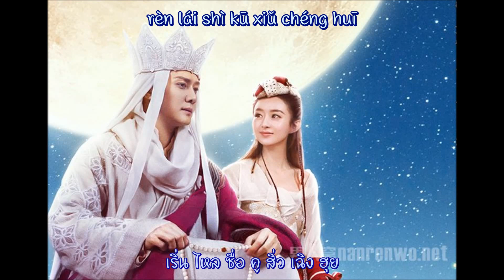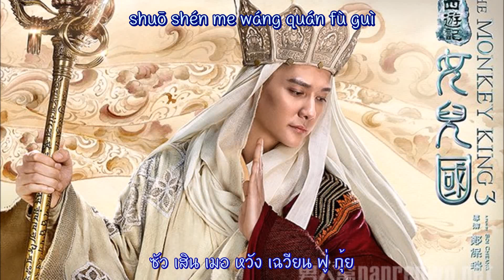[เนื้อร้องไทย] เพลงประกอบภาพยนตร์ ไซอิ๋ว 3 ศึกราชาวานรตะลุยเมืองแม่ม่าย เพลง เมืองแม่ม่าย 女儿国